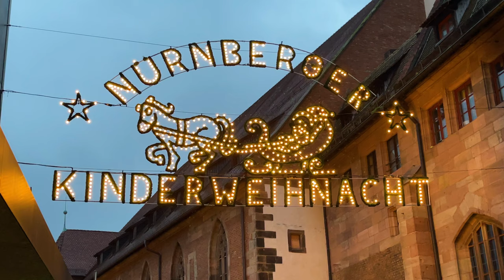What Happens at Nuremberg Christmas Market? 4K Full Walkthrough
See the Nuremberg Germany Christmas market and all its attractions for December.
In this Old Town Nuremberg walk through, you will see:

Nürnberg City Wall & Moat (Stadtmauer): The impressive city wall and moat is one of the most well-preserved medieval fortifications in Europe.

Royal Craftsmen Courtyard (Handwerkerhof): This traditional handicrafts courtyard is a great place to see local artisans at work and to buy unique souvenirs.

Tower of Our Lady (Frauentorturm): This tower is one of the few remaining medieval gates that once protected the city, and it offers great views of Nuremberg's old town.

Saint Klara Convent: This beautiful Baroque-style convent is home to the Nuremberg City Museum and features a collection of artifacts and exhibits on the history of the city.

Granary & Toll Hall (Mauthalle): The Granary and Toll Hall is a medieval building that was used for storing and trading grain, and it now houses a restaurant and a museum.

Saint Lawrence Church (Sankt Lorenzkirche): This Gothic church is one of the most important religious landmarks in Nuremberg and is known for its stunning stained glass windows and intricate architecture.

Lawrence Square (Lorenzerplatz): This historic square is a popular gathering place and is surrounded by charming cafes and restaurants.

Museum Bridge (Museumsbrücke): This bridge spans the Pegnitz River and offers great views of the old town and its many historic buildings.

Main Square (Hauptmarkt): This large square is the site of the famous Nuremberg Christmas market and is home to the Beautiful Fountain, which is one of the city's most iconic landmarks.

Church Of Our Lady (Frauenkirche): This beautiful Gothic church is known for its impressive stone sculptures and stunning stained glass windows.

The Beautiful Fountain (Schöner Brunnen): This ornate fountain is located in the Main Square and is known for its intricate details and historic significance.

Old Town Hall (Atles Rathaus): This beautiful Renaissance-style building houses the Nuremberg Tourist Information Center and is known for its impressive architecture.

Imperial Castle of Nuremberg (Kaiserburg Nürnberg): This medieval castle is one of the most important landmarks in Nuremberg and features a museum, beautiful gardens, and impressive views of the city.

Castle Garden & Wall Walk (Burggarten): The Castle Garden is a beautiful park located within the castle walls, and the Wall Walk offers great views of the city and its many historic buildings.

Animal Garden Gate Square (Platz Am Tiergärtnertor): This historic square is the site of the former animal garden gate and is home to several beautiful buildings and monuments.

Albrecht Dürer’s House & Museum: This former home of the famous artist Albrecht Dürer now houses a museum featuring his work and the history of the artist.

Saint Sebald Church (Sebalduskirche): This beautiful medieval church is known for its impressive Gothic architecture and stunning stained glass windows.

White Tanners’ Lane (Weißgerbergasse): This charming narrow street is home to several historic buildings and is a great place to explore the city's medieval architecture.

Wine Depot (Weinstadel): This historic building was once used for storing and trading wine and is now home to several charming shops and restaurants.

Hangman’s Bridge (Henkersteg): This historic bridge was once used to transport prisoners to the city's execution site and is now a popular tourist attraction.

Ludwig’s Square (Ludwigsplatz): This beautiful square is home to several historic buildings and monuments and is a great place to take a stroll and admire the city's architecture.

Overall, Nuremberg's old town is a beautiful and historic area with many interesting sights and attractions. From the medieval city wall and moat to the impressive imperial castle and beautiful churches, there is much to see and explore. The city is also known for its traditional handicrafts, charming cafes and restaurants, and of course the famous Nuremberg Christmas market, which is a must-see attraction in December.